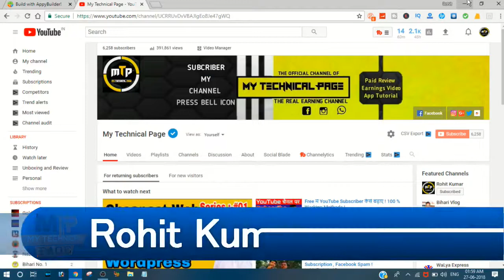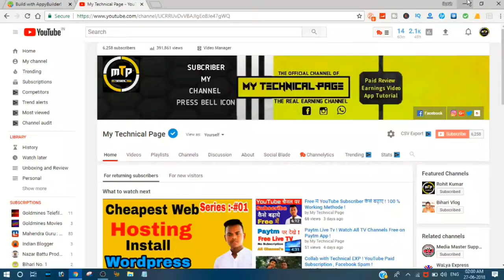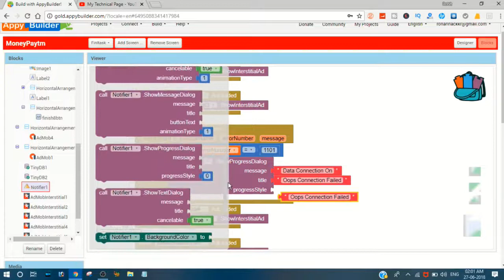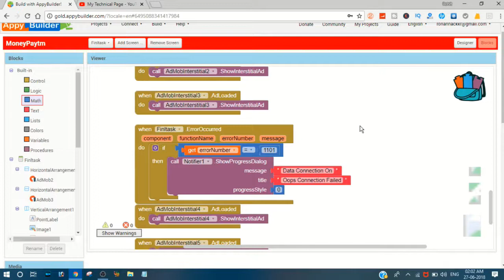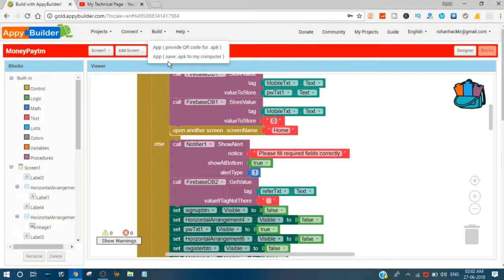Create App and Earn Money ! Best Appy Builder aia File !! 50 $ Per Days !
Please Aap Sabhi Log Jld Se jld Hmare 10000 Subscriber Pura Karva Dijiye Support Me Guys !